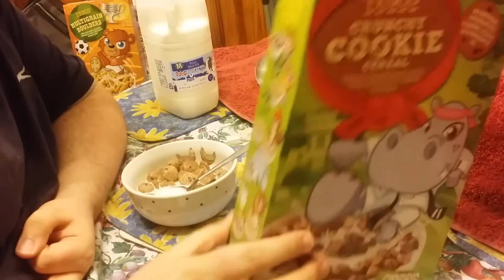tesco cereal 1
we havent posted for a bit